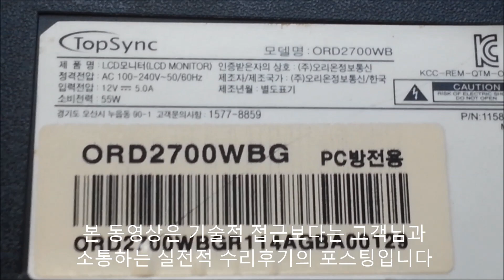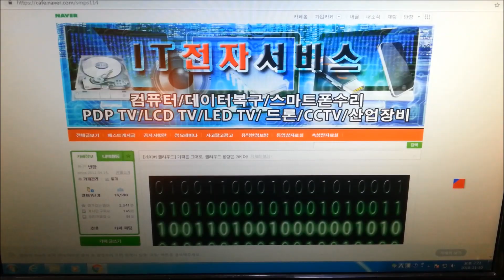TOPSYNC 오리온정보통신 ODR2700WB 남원 모니터수리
27인치 LED모니터인데요 전원이 안들어오는 초기동작불량이네요 당연히 화면도 안나오고요 덮게를 열어보니 눈으로 볼때 손상된 부품은 없고요 멀티테스터기로 회로추적하며 전류가 지나가는길목마다 전압을 측정해가면서 용량은 잘 나오는지 가다가 멈추는건 아닌지 각 포트에 정상적인 전압을 공급하면서 데이터가 잘 주고받는지 점검해보니 약간의 데이터같은 맥류성 리플이 라인상에 흐름이 감지되었으며 일부 케패시터라고하는 콘덴서의 내부 전해액증발로 용량이 감퇴되면서 안정적인 전원공급에 문제가 발견되어 시정한뒤 진단과 보강을 마치고 테스트해보니 전원공급부터 화면이 정상으로 잘 나오네요 이상으로 남원컴퓨터수리전문점 모니터수리하는곳 주연테크서비스 남원점에서 TOPSYNC 오리온정보통신 ODR2700WB 모니터수리를 마치겠습니다 택배주소 전북 남원시 도통동 509-1 주연테크서비스 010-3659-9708 남원전파사 목수의꿈 TR SCR FET IGBT 전자부품 판매구입 TV모니터 수리킷트 전원보드 영상보드 통합보드 전자기기 수리부품 수리마트